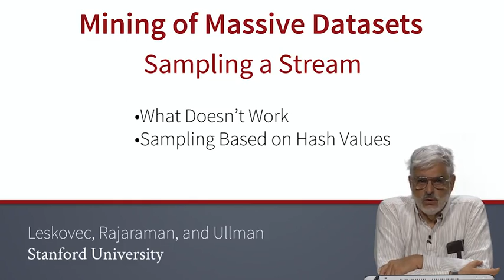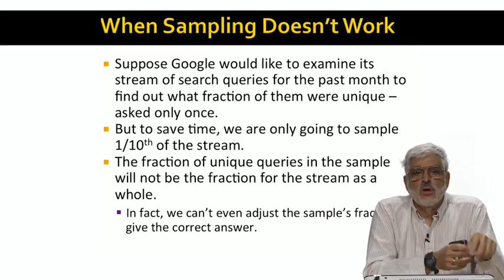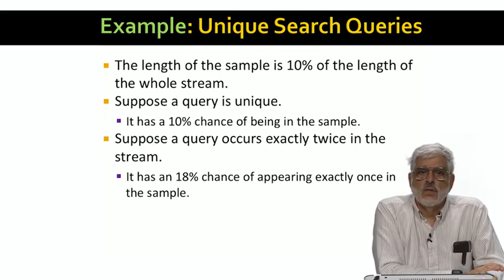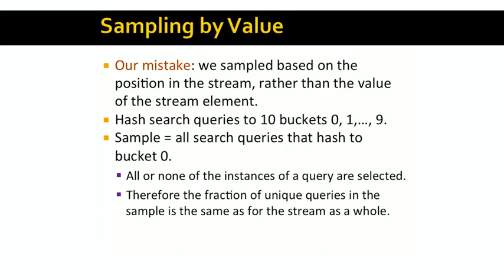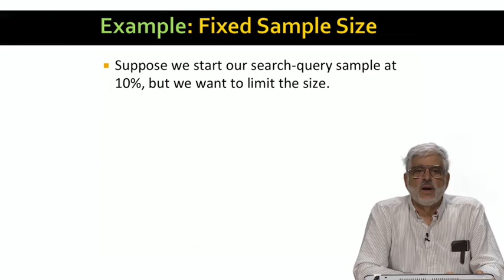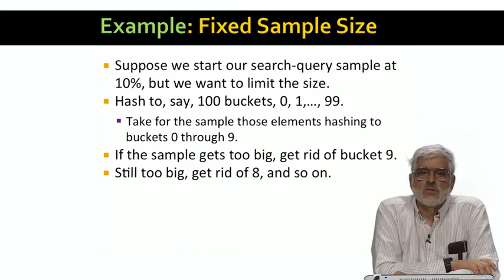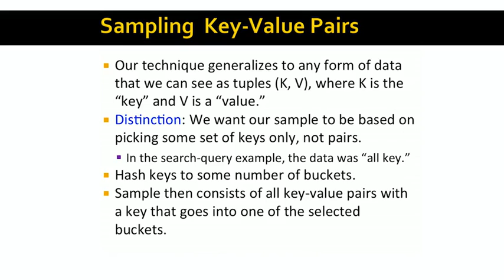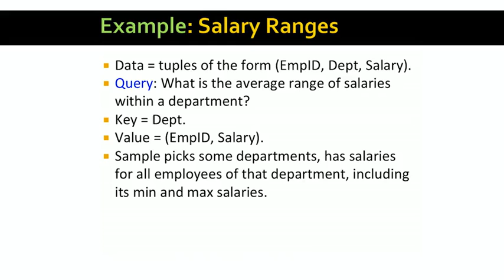Lecture 39 — Sampling a Stream | Mining of Massive Datasets | Stanford University